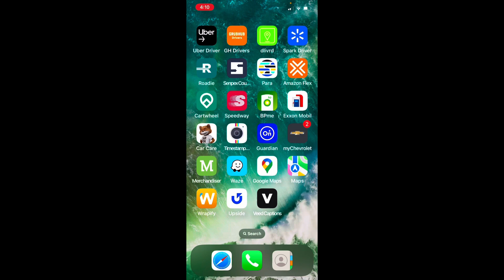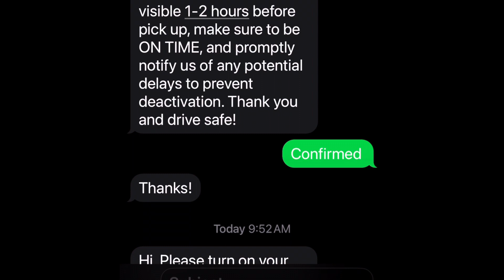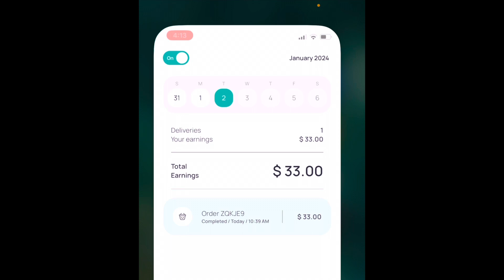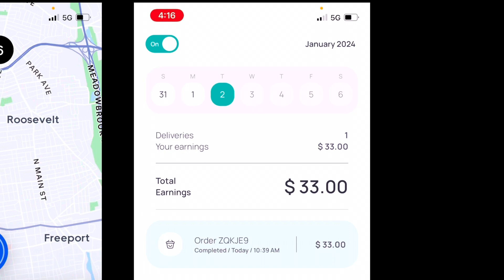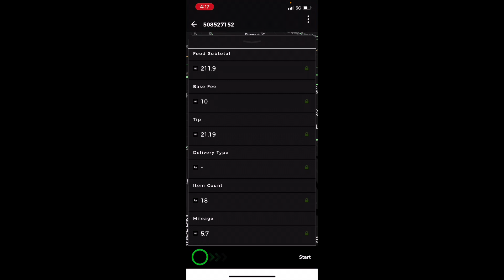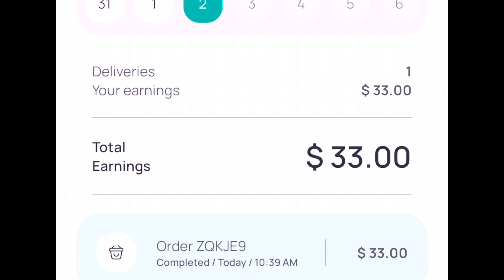CartWheel App - Bolt Deliveries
Deliver small-sized catering orders

Join Spark - Use Code  - MCA6C7I5